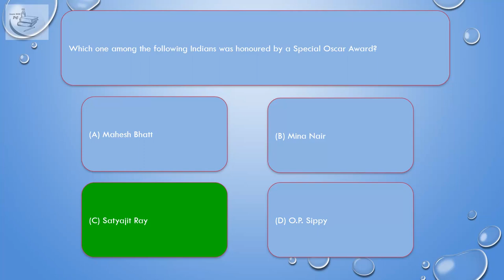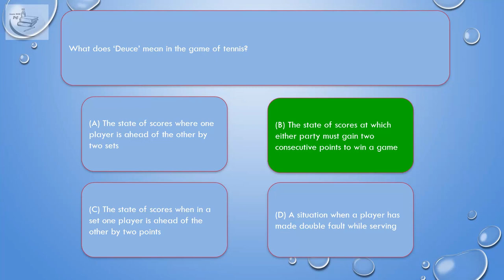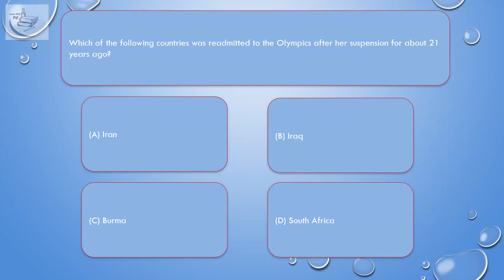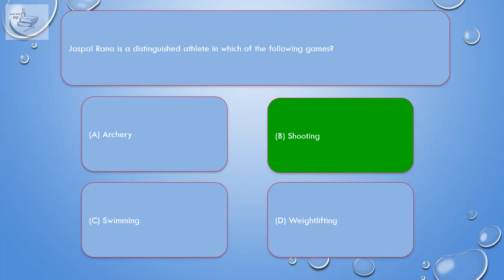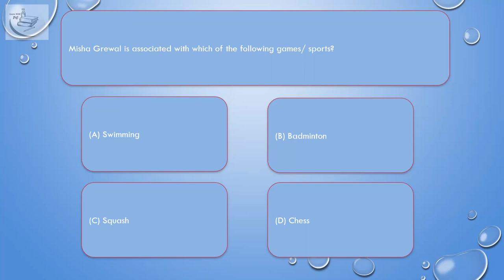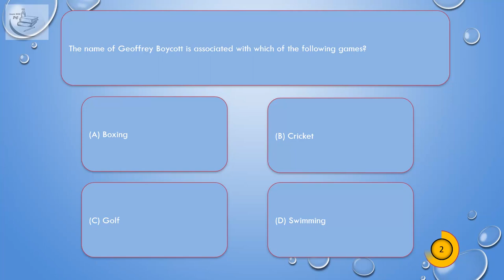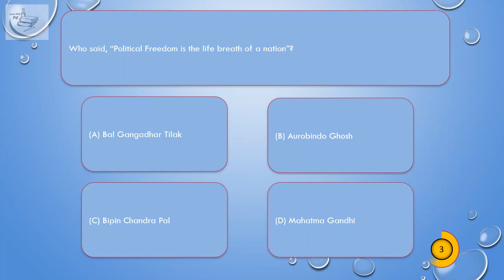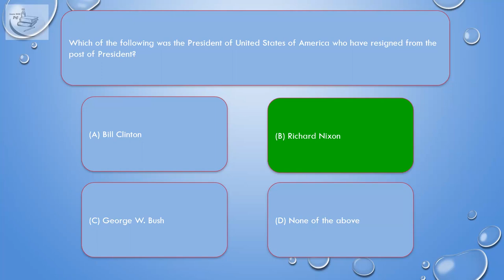General Awareness 4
General Awareness
Books and Authors
Defence
Scientist and Invention
Space and Satellite
Art and Culture
Awards
Sports

mppsc mcq